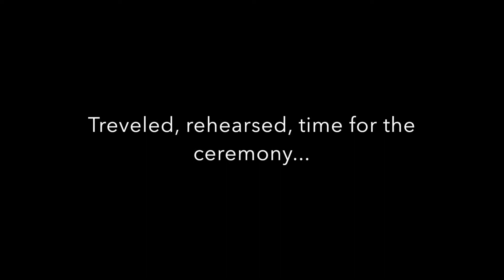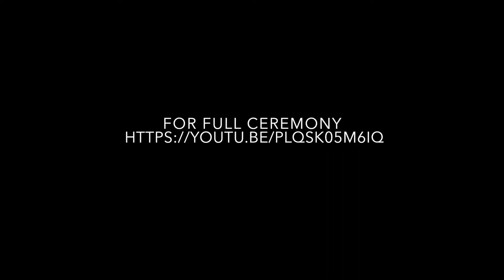Making the best of working on Saturday | RAYMOND'S SUNDAY FUNDAY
Raymond's first video, he'll be posting every Sunday :)

raylynn6454